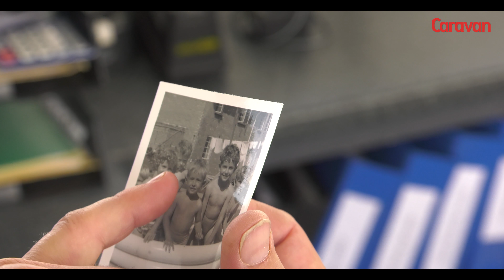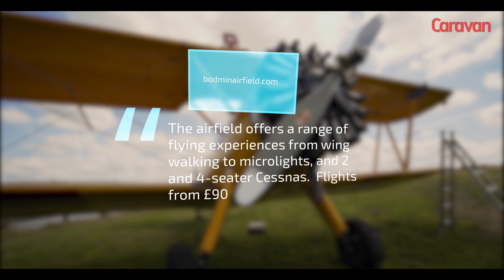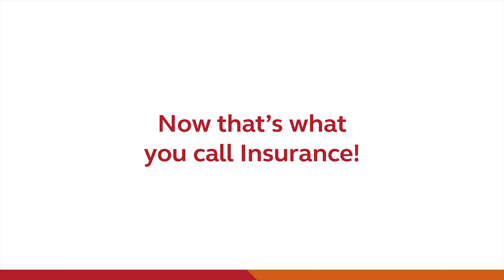The Rivrons' Caravan Adventures Part 4 - Flying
In Part 4 of the Rivrons' Caravan Adventures, Rowland meets a long lost, childhood friend, and takes to the skies for an air Safari over the beautiful Cornish coast.